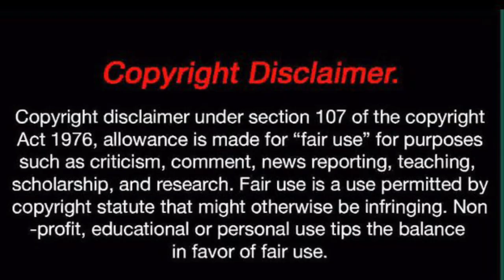Gary Russell Jr and His Brother In The Lab Training Session